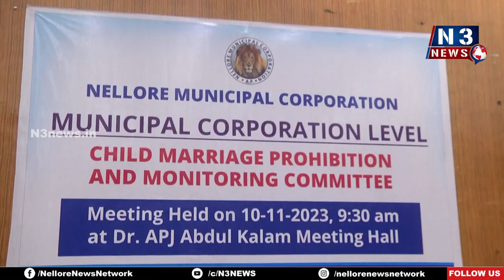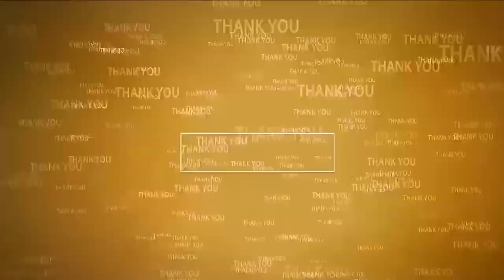బాల్య వివాహాల నిర్మూలనకు ప్రతి ఒక్కరూ కృషి చేయాలి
- మేయర్‌, క‌మిష‌న‌ర్‌, సీనియ‌ర్ సివిల్ జ‌డ్జి
- నెల్లూరు కార్పొరేష‌న్ కార్యాల‌యంలో బాల్య వివాహాల నిరోధక చట్టం పోస్ట‌ర్‌ని ఆవిష్క‌రణ‌